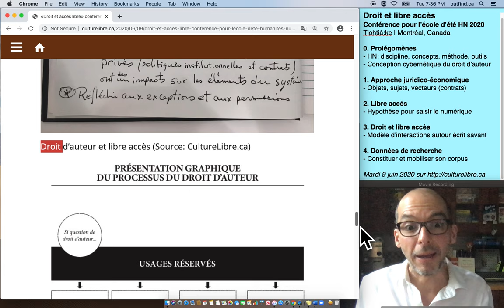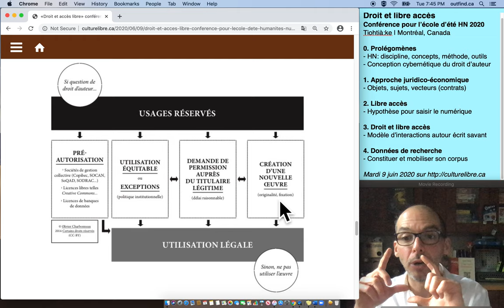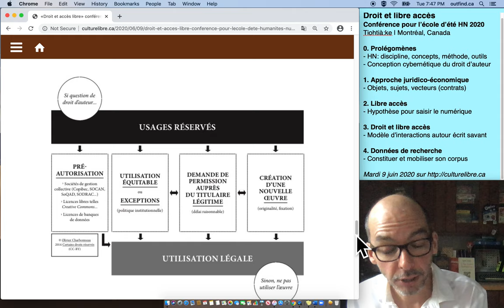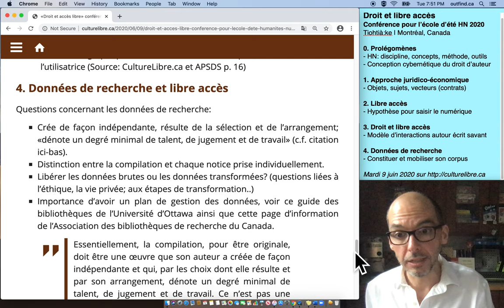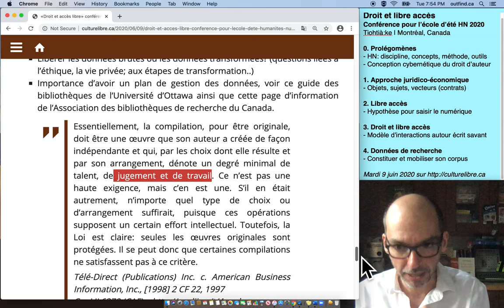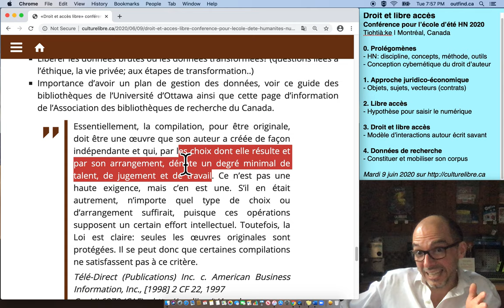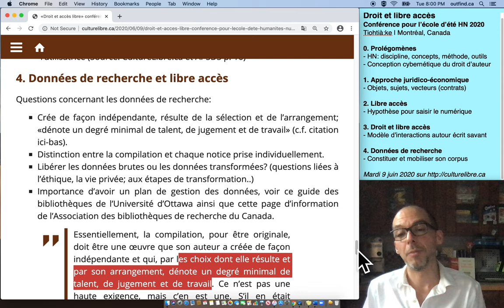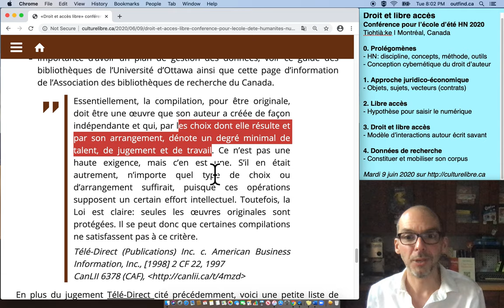[4 de 4] Droit et libre accès: l'enjeu des données de recherche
Cette quatrième vidéo d'une série de 4 fut produite par Olivier Charbonneau pour la session «Droit et libre accès» de l'École d'été Humanités Numériques 2020 du Centre de recherche interuniversitaire sur les humanités numériques de l'Université de Montréal.

Olivier présente certains jugements autoritaires récents de tribunaux Canadien pour saisir les contours du droit de propriété sur des données de recherche. Par ailleurs, il applique la méthode présentée lors de la vidéo précédente aux données de recherche dans un contexte des humanités numériques. Il faut réfléchir aux contextes des normativités introduites par le moissonnage de données de recherche. Le corpus ainsi créé permet de générer des métadonnées représentant les objets du corpus. Une banque de donnée est le système informatique mobilisé pour gérer le corpus et les métadonnées. En droit d'auteur canadien, métadonnées sont des compilations de données. Le droit d'auteur Canadien édicte deux «niveaux d'abstraction» à considérer dans le contexte de métadonnées: les compilations dans leur entièreté (toutes les données) d'une part et une notice, d'autre part. L'originalité est le concept juridique en droit d'auteur Canadien à mobiliser pour déterminer si une compilation ou une donnée peut se faire protéger par le droit d'auteur